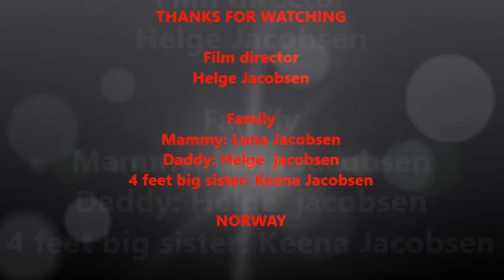A Norwegian Princess: Mille`s first step into the world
Mille be born 9 june 2015

First steps: 1 june 2016

Music: Mary had a little lamb - singer unknow